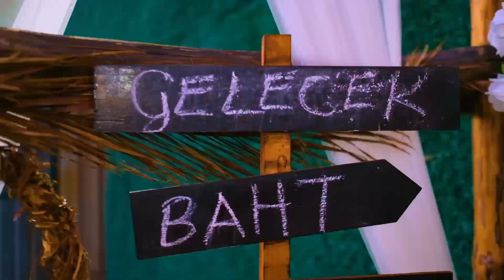Selin & Hasan Düğün Hikayesi